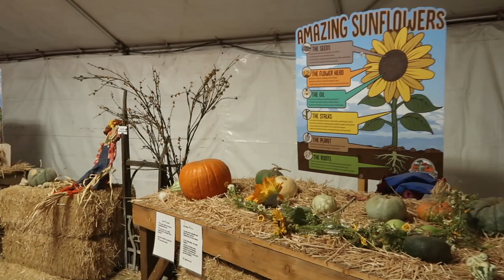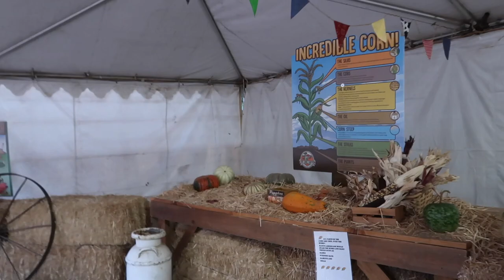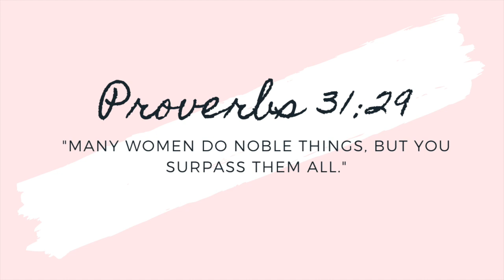PUMPKIN PATCH 2019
Hi lovies! Today’s video is our Pumpkin Patch 2019 Vlog. We had fun, we enjoyed seeing Alaiya looking around and happy. She had fun in her first time riding carousel. And she found her perfect pumpkin.

(Business Page)
admaudioproductions

Equipment:
Canon G7x mark ii
Canon SL1
Tripods